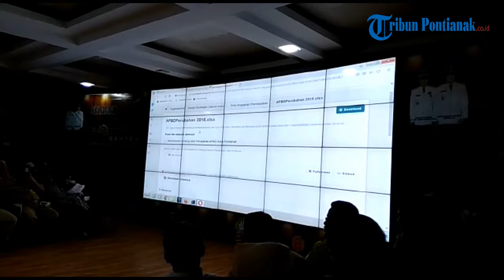Edi Kamtono Berikan Arahah pada Implementasi Satu Data Kota Pontianak